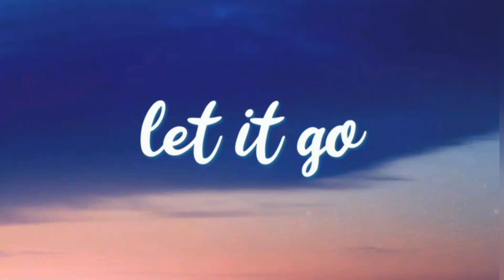DJ Khaled - LET IT GO ft. Justin Bieber, 21 Savage / Harshita Tiwari | Dance Video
Hello Guys!
Here is another dance Video on the song LET IT GO
Enjoy Watching this Video as I Enjoyed Creating this❤️💥
updates